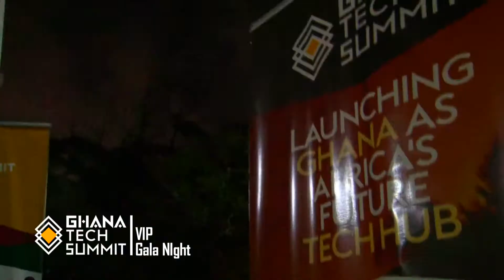GHANA TECH SUMMIT 2019 VIP Gala at Osu Castle